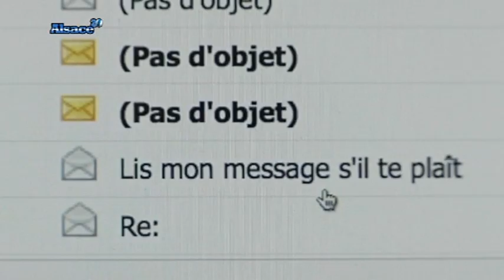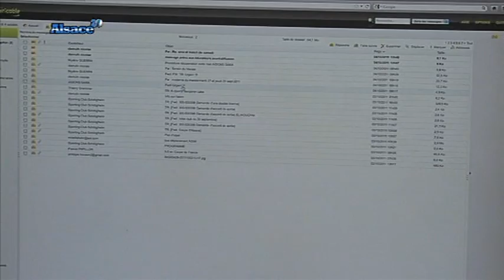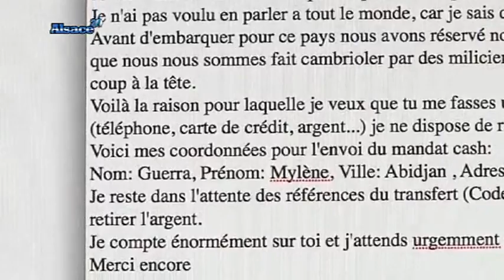Alerte à la cyber-criminalité!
Sites webs/blogs, copiez cette vidéo avec le bouton "Intégrer" !
 Rencontre avec Bruno Dinel et José Guerra, tous deux victimes d'attaques de hackers.